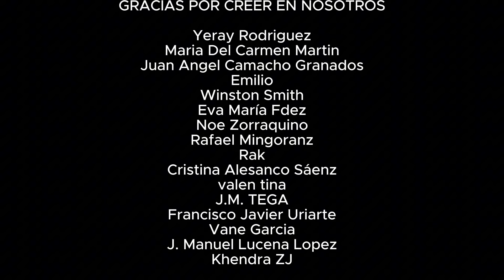NOS DESCOJONAMOS CON LAS TOMAS FALSAS DE LA QUE SE AVECINA TEMPORADA 1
Siguenos por Instagram Síguenos por Facebook Si quieres apoyarnos en nuestro crecimiento y aparte ver contenido exclusivo, sin anuncios.